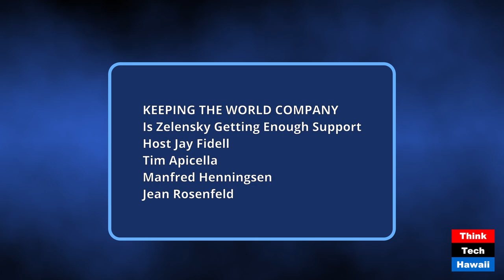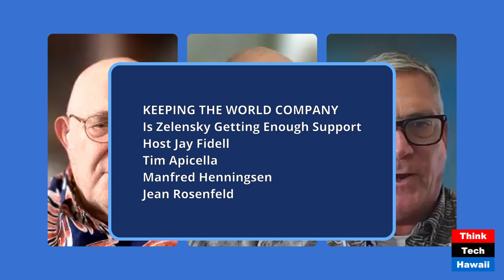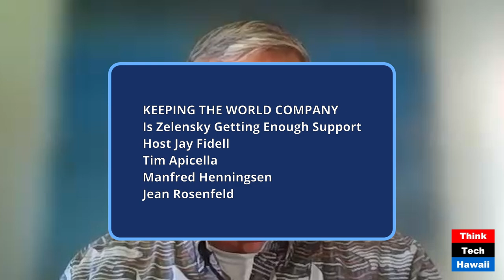Is Zelensky Getting Enough Support (Keeping the World Company)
Is Zelensky Getting Enough Support; What will Happen After the Election (Keeping the World Company). The hosts for this show were Jay Fidell and Tim Apicella.  The guests were Manfred Henningsen and Jean Rosenfeld.

The discussion was: Our panel discusses the original assurances of support, money and weapons for Ukraine; to what extent those assurance have been fulfilled over the past two years; how the failure of those promises have affected Ukraine's ability to defend itself; what promises have been made more recently and by what countries; whether these recent promises are being fulfilled or are likely to be fulfilled; what will happen if they are not fulfilled; how well the US has done in performing its promises; Trump's position and the current environment of the Biden administration, the Harris campaign and in Congress on this issue; how the results of the election will affect US support for Ukraine; and how well the media has handled this issue over the past two years.

The takeaway was: We need to follow how well Ukraine is being supported since the results of Russia's invasion will affect all of Europe and ultimately the US.

The hashtag keywords for this show are